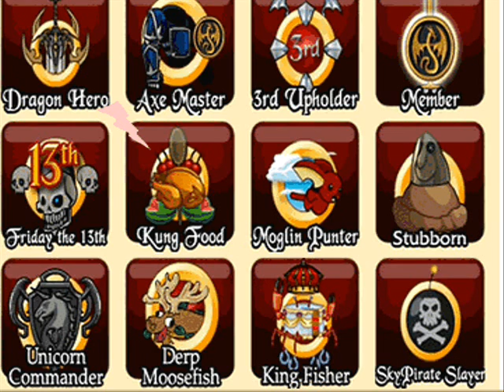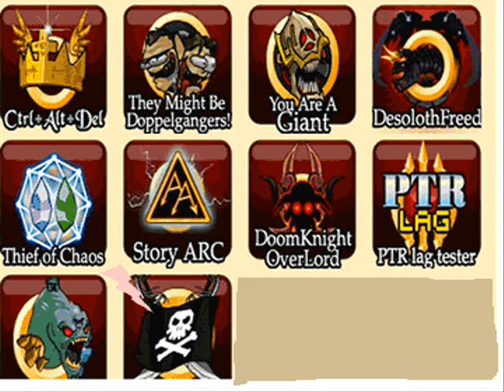Some badges from A E Games 0001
badge from some A.E.Games